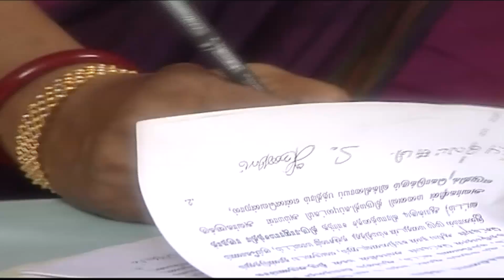Thangam Tamil Serial | Epi 311 | Ramya Krishnan | Vijayakumar | Vision Time Tamil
Thangam Tamil serial  starring Ramya Krishnan ,  Vijayakumar , Seema , Anuradha , Manju Bhargavi (Sankarabaranam) in  lead roles telecasted in Sun TV. Directed by B Nakkeeran and Produced by Vision  Time

Cast: Ramya Krishana , Vijayakumar , Seema , Manju Bargavi , G.K. Kulasekaran
Director: B Nakeeran
Production : Vision Time